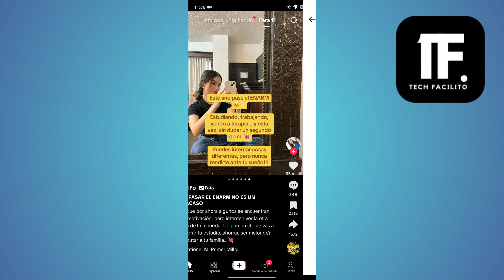Como Borrar Un Video De Tiktok Mio ( En 2024 )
En este video, vas a aprender Como Borrar Un Video De Tiktok Mio